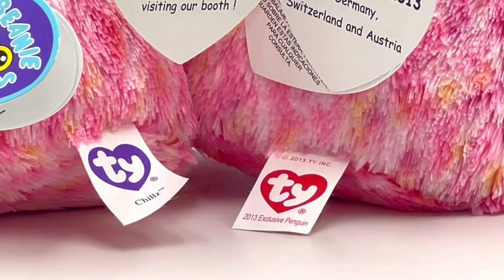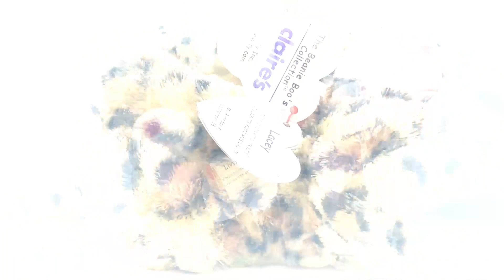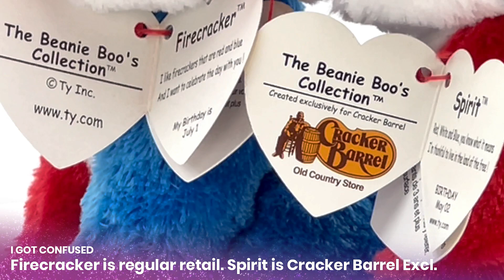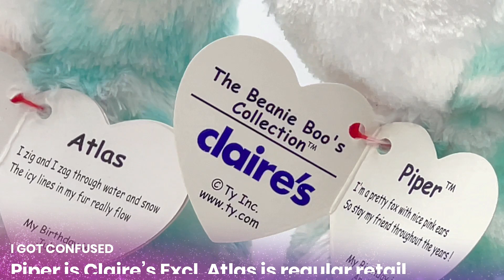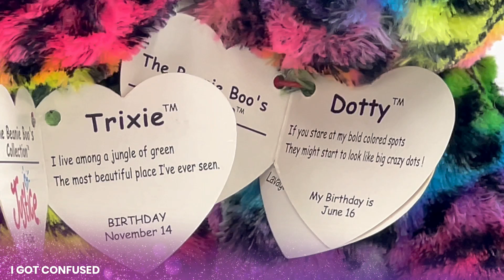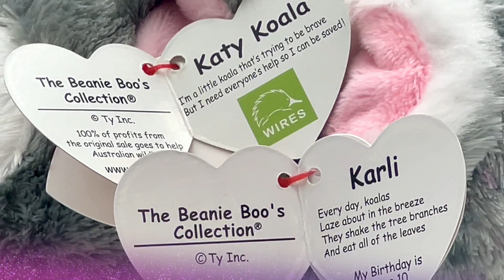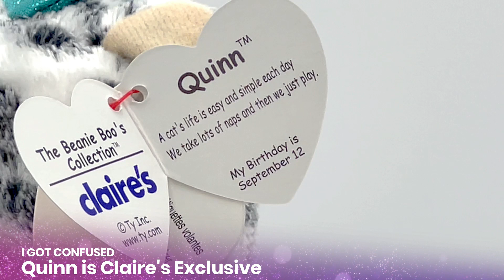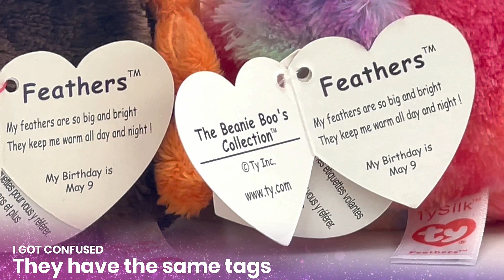Beanie Boo Collection - I GOT CONFUSED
I have been collecting Beanie Boos for a long time. I occasionally come across a beanie boo that looks almost identical or very similar!I get so confused! Because one is very expensive, the other is inexpensive.These beanie boos in this video are just an example of them. I got so confused in the past.
If you have the same experience, please leave your comments in the comment section! I’d love to know if it’s just me or.

TIMESTAMP
0:14 Almost Identical
0:18 Chillz & Show Exclusive 2013
1:45 Lacey & Livvie
3:17 Firecracker & Spirit
5:14 Leyla & Irina
6:36 Hamburg & Vedes
8:05 Very Close
8:11 Atlas & Piper
9:45 Dotty & Trixie
11:31 Katy & Karli
12:46 Goldie & Nugget
14:10 Total Confusion
14:16 Kiki & Willow & Quinn
16:40 Gobbles & Feathers & Gobbler & Thankful
19:10 Different Version
19:15 Harmonie & Harmonie
20:53 Pixy & Pixy
22:50 The Same Name
22:55 Glamour & Glamour
24:13 Feathers-Feathers Multi-color